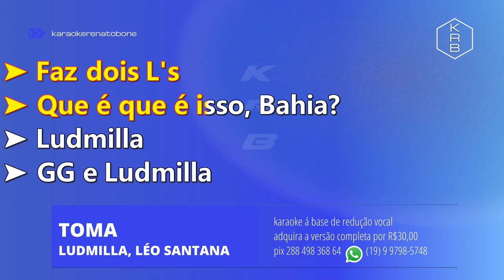TOMA LUDMILLA PLAYBACK COMPLETO